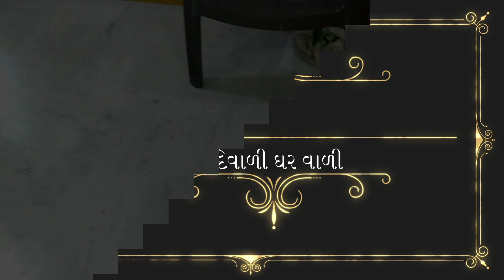Dipali ji || દિપાલી દીદી ની દિવાળી કેવી રહી || Diwali celebration Vlog || Diwali 2020 latest video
Dipali ji || દિપાળી દીદી ની દિવાળી કેવી રહી || Diwali celebration Vlog || Diwali 2020 latest video

धनतेरस पर पूजा विधी
Dipali ji
Dipali patel

dipali didi bhagwat katha
laxmi puja
dhanteras 2020
dhanteras kab hai 2020 mein
dhanteras kyu manaya jata hai
diwali kyu manate haik
ali chaudas kyu manate hai
diwali 2020
diwali in india
diwali firecrackers
science behind diwali
logic behind diwali
indian festivals
hinduism
diwali india
history of diwali
ram
knowledge about diwali
essay diwali
annkot
govardhan pooja

reason to celebrate diwali